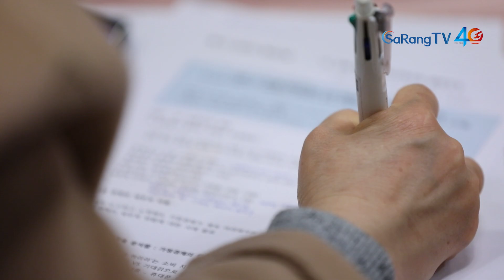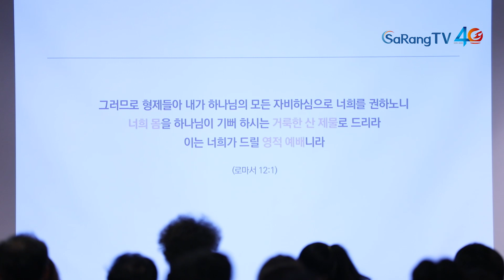선교적 재정스쿨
성경적 재정원칙을 배우고 실제 삶에 적용하기 위한 1기 선교적 재정스쿨이 개강했습니다 성경적 원리에 맞게 하나님이 주신 물질을 잘 운용하는 방법을 배우고 실제 삶에 적용하는 훈련으로 진행됩니다